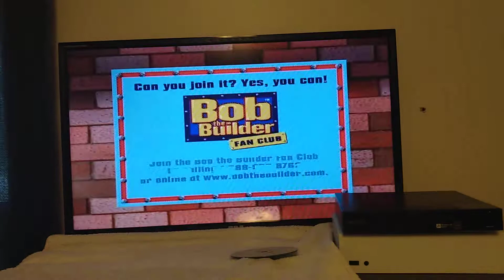I Really Hate Angelina Ballerina So much 😡😡😡